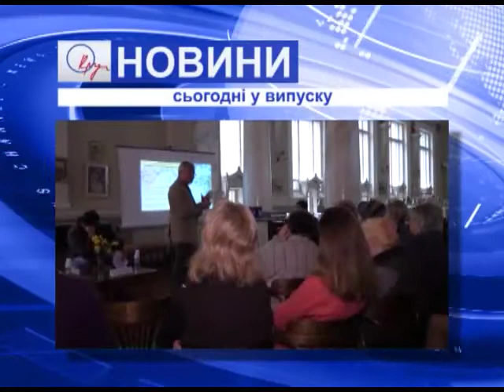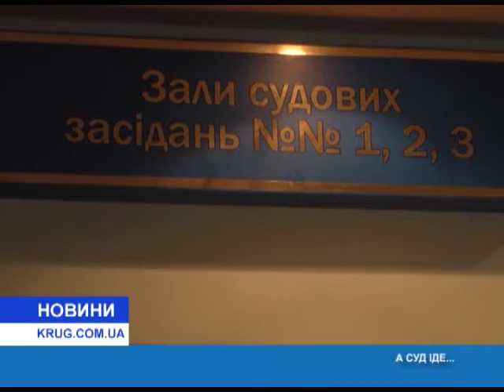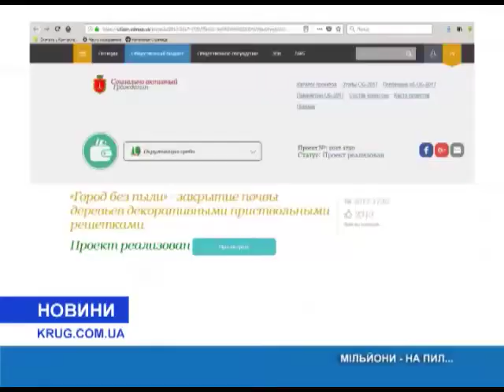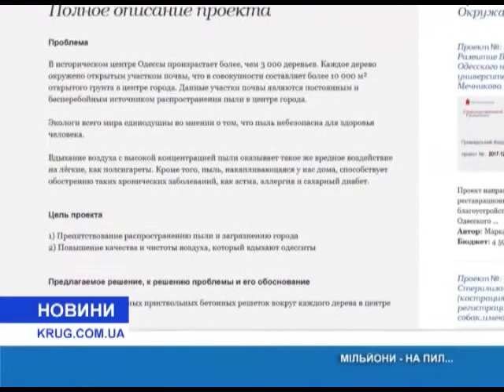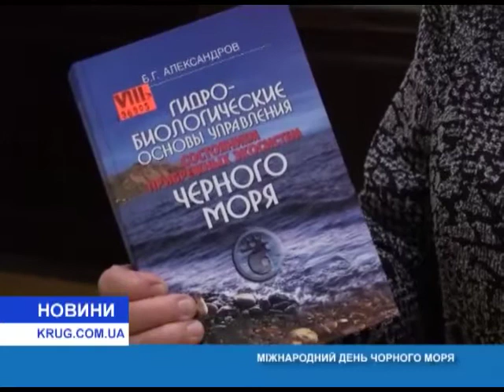Новости(укр.) от 1.11.2018